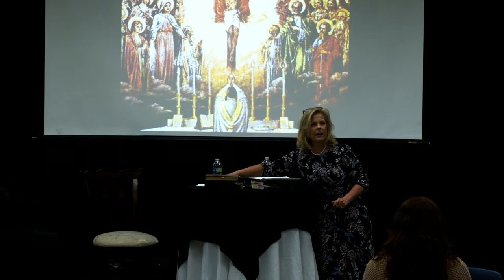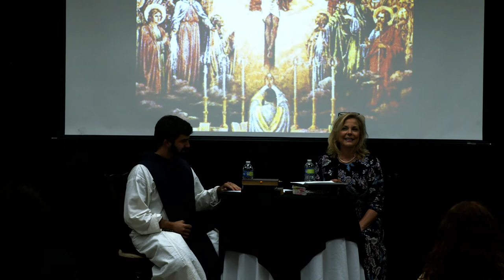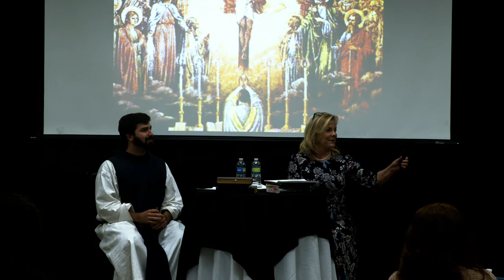January 2023 Formation Night